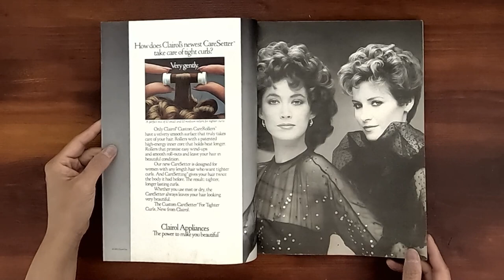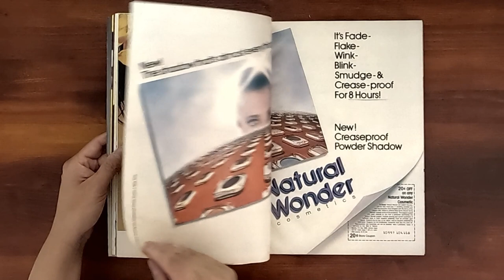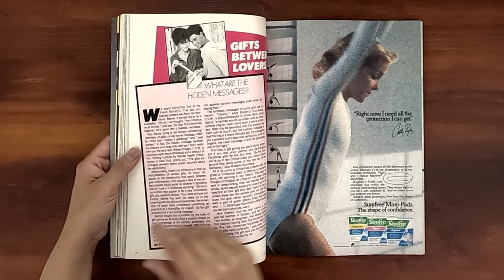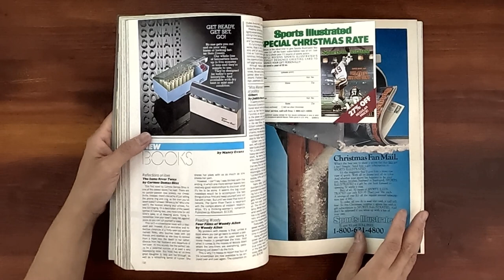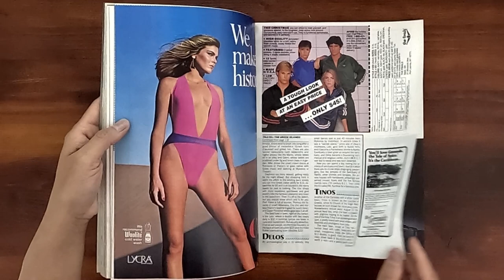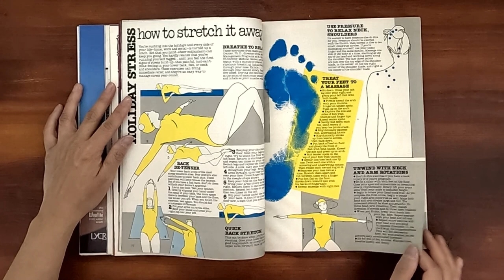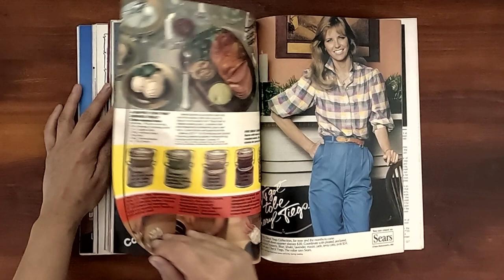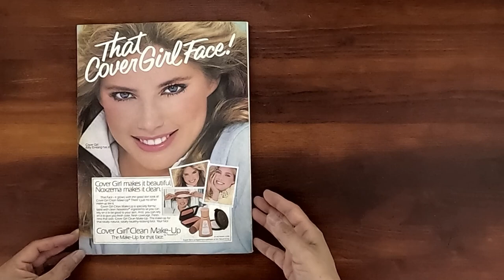1982 December ASMR Magazine Flip Through: Glamour w Jackie Adams, Gia Carangi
Vintage issue of Glamour December 1982.  Relaxing ASMR sounds from page turning and a step back in time at the same time.

Jackie Adams on the cover. 10 minutes a day to a flat tummy. The best for less: 99 gifts, clothes, party ideas. Sexy makeovers. 28 beauty triumphs (Gia Caragni 8:19 ).  How to climb the job ladder.  Private pleasures. Sensuous scents to give. When you loave an unambitious man.  Winter treats: spring sweaters that make sense. Come for cocktails.